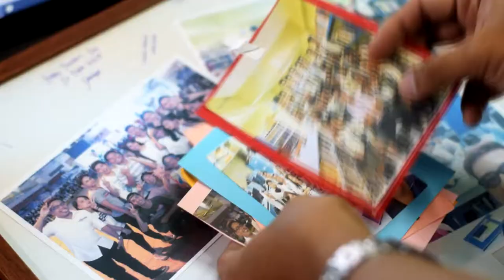EASTWOODS Academy | Teachers Day Celebration 2018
By doing what you love, you inspire and awaken the hearts and minds of others. 😊💙💚 A Teachers Day 2018 Celebration Highlights of EASTWOODS Academy. :)

Presented by EASTWOODS Academy of Science and Technology, EAST Student Government, and Exousia Film Productions.

Video Production TeamExoFilms: Mardy Incenares, Sir Neal Patrick Belamide